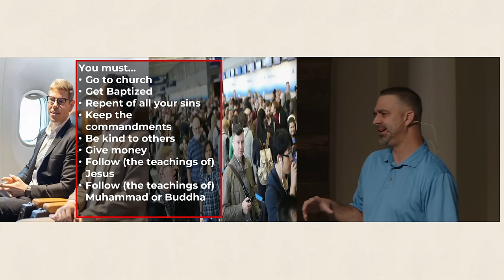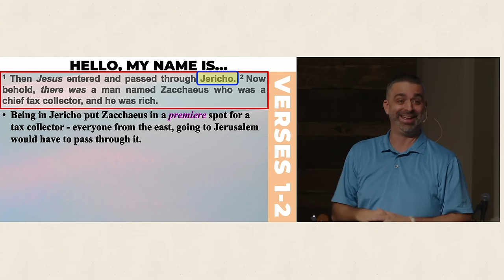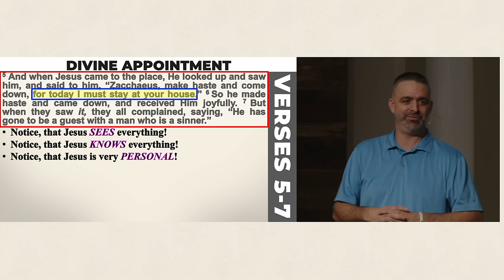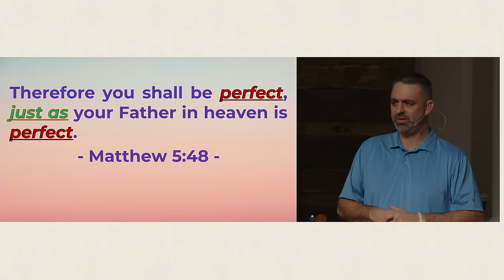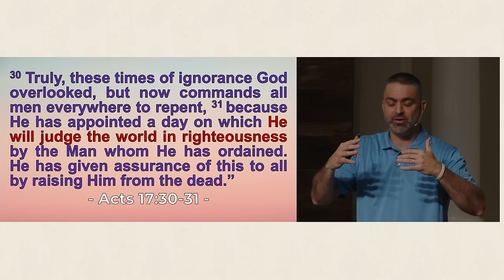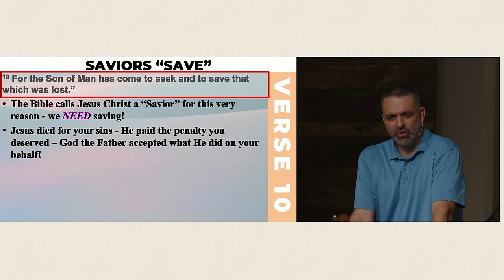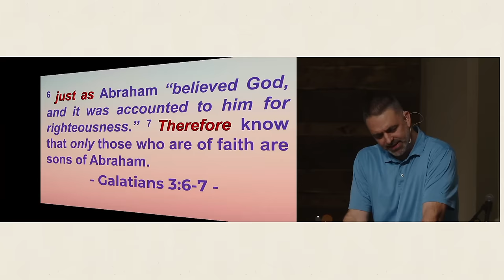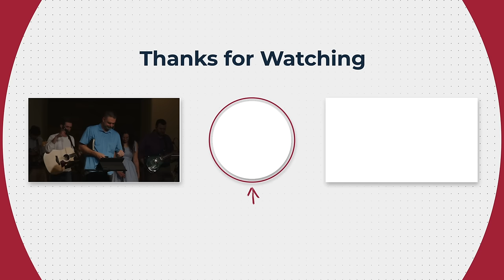How Good is Good Enough? A Lesson From Zacchaeus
“How good is good enough to go to heaven?” This morning, we want to answer this question from the Scriptures by using the story of Zacchaeus to answer it. Often, religious thinking is as short-sighted with their answer to this question as Zacchaeus was in his physical stature.

Find us on Google Podcasts, Apple podcasts, and wherever else you listen to podcasts!

Grace Community Fellowship is a Bible church in Newnan GA committed to clearly teaching the Word of God through verse by verse teaching. Enjoy expository teaching, from a Bible-based perspective, engaging worship music, and great fellowship at our campus in Newnan, Ga, or experience the messages online!